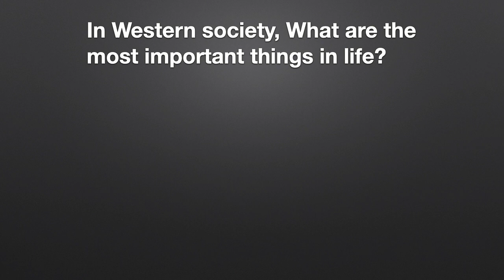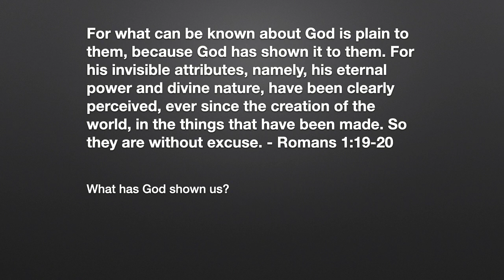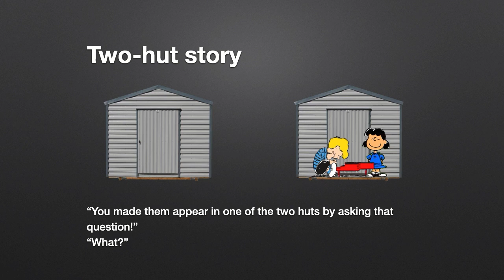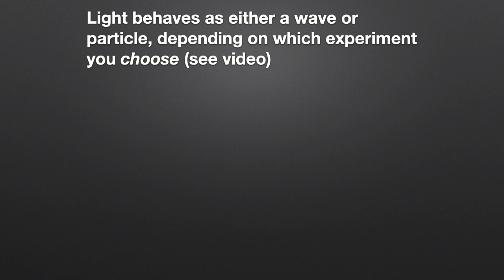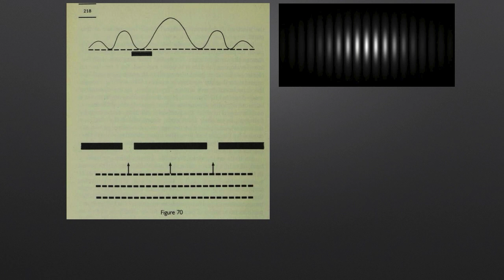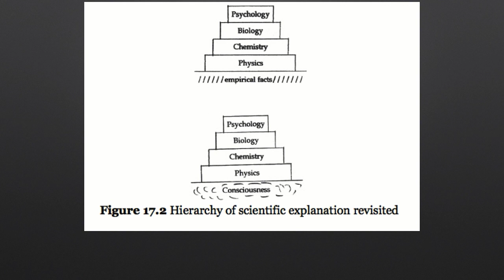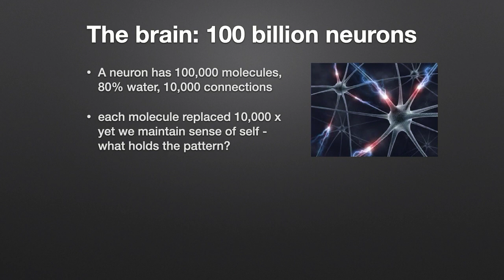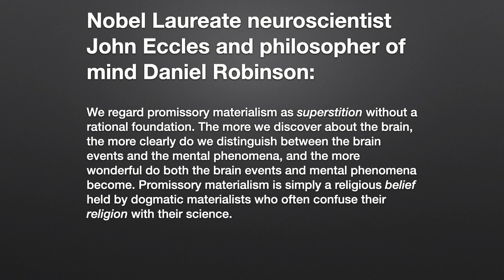How The Quantum Enigma Broke Materialism and Reveals The Spiritual World (1.5x speed!)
Do the experimental results of quantum physics imply the existence of the spiritual world? Edited to play at 1.5x speed!
😅 and if it blessed you Share it with a friend!)

Quantum Enigma: Physics Encounters Consciousness

The Spiritual Brain: A Neuroscientist's Case for the Existence of the Soul